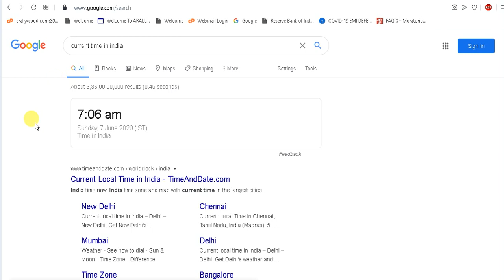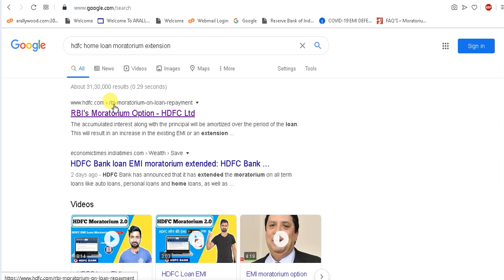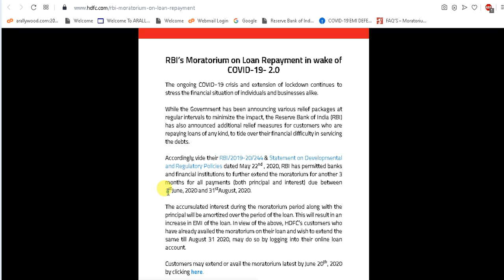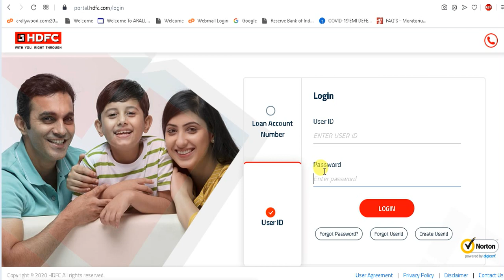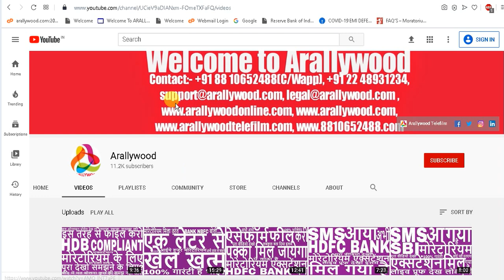How to Apply for HDFC Home Loan Moratorium Extension Online? HDFC Ltd Home Loan Moratorium Extension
We are trusted and govt of India Inc. , Approved & Recognized startup co.

All the infos published & available (for advt or broadcasting purposes in accordance with our said co./Arallywood policies) on this "Arallywood" YT Channel & website are collected from various sources whether online or offline &  published in good faith and for general information purpose only. Our YouTube Channel "Arallywood" or our any websites or our company do not make any warranties about the completeness, reliability and accuracy of these infos. Any action you take upon the information you find on this YouTube Channel(Arallywood)or websites is strictly at your own decision. Our YT Channel "Arallywood" or our company will not be liable or responsible for any losses or damages in connection with the use of our YT Channel "Arallywood" or  websites. It's the responsibility of users of the said YT Channel "Arallywood" or sites to check and verify the authenticity of the  published infos before engaging any business transaction or any other types of activities, users are completely responsible for their engagement or profits or losses. Our YT Channel "Arallywood" or company or websites are not responsible for such kinds of activities. If you started watching videos or our "Arallywood" YT Channel or websites it's automatically understood that you agreed and understood all these terms conditions & policies stated here. If you don't agree any of these you can stop watching or using our yt channel "Arallywood" or websites.